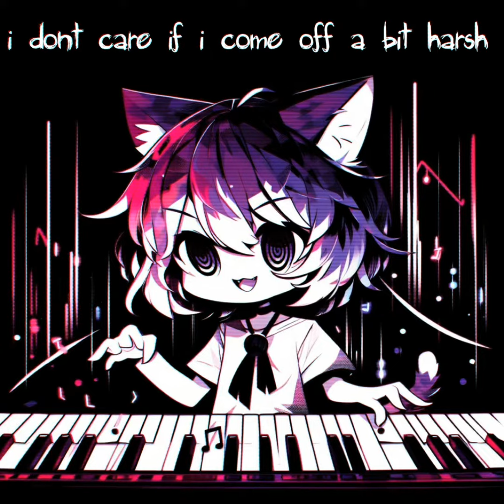The Incel Song (Mallory's Asylum Version)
This goes out to all the beta incels out there.

Lyrics:

muting u would do the world a favour
can i be the one to do the job
u r such a motherfucking cringelord
all u r is just
a whiny cunt
cuz nobody needs u
ur wasting my time
can u stop posting dicks. that be nice
i dont care if i come off a bit harsh
uve earned every single
mute and such
u called me monster for deleting birds dick
AND TOLD ME THAT my  faith is fake
ur a fucking incel
ur the fucking worst!
i wish we never met
at alllll
plz
go
bye

(( stop being a goober smooch incel, send this to anyone you hate that keeps sending unsolicited peen pix )))

Thank you Reg @twenny21 for your help !!

🔺WOWIE! 🔺

⭐We have a server over on discord where we chill, laugh and create a fun dysfunction fam gang. Dont be shy. We are good peeps.
So if you enjoy laughing, creating, making memes, music or just wants to be vibe.